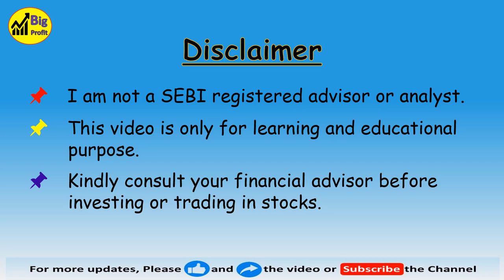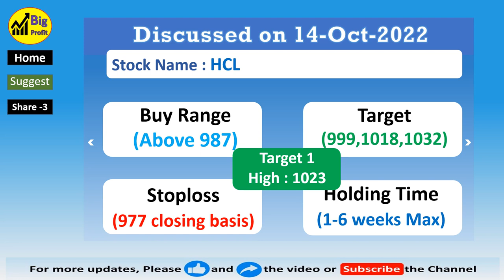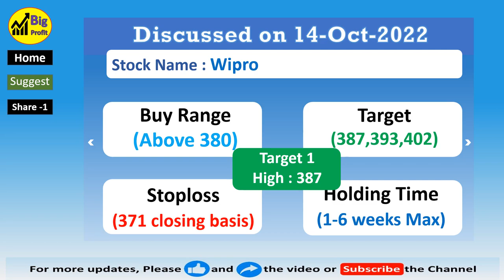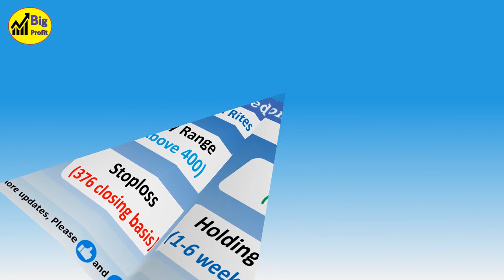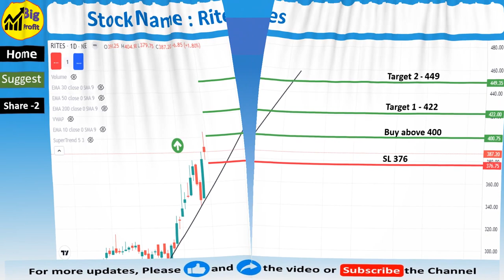Top Best Breakout Stocks for swingtrade I Breakout Stocks I beststocks I big profit